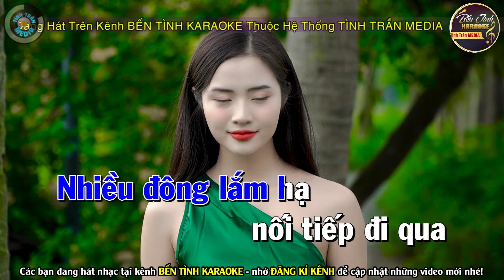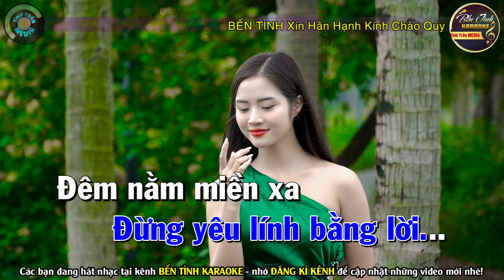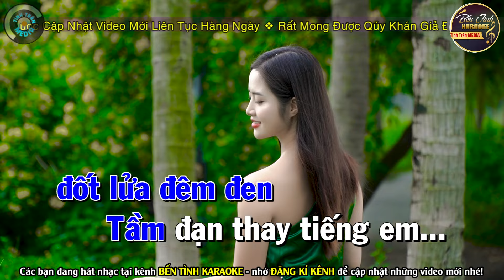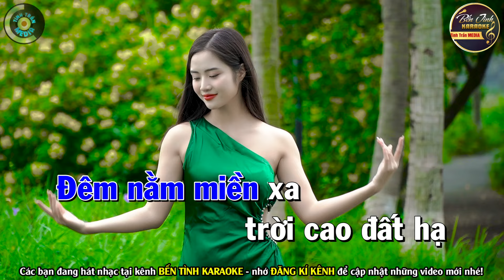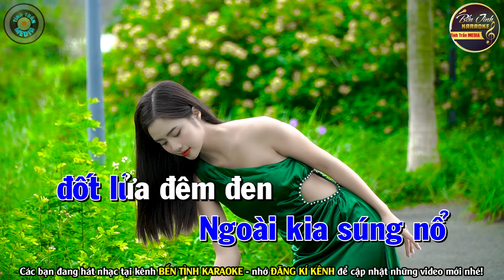✔ KẺ Ở MIỀN XA Karaoke Tone Nam | Bến Tình